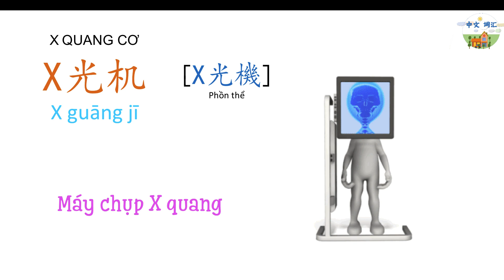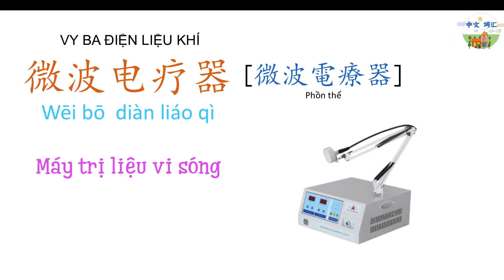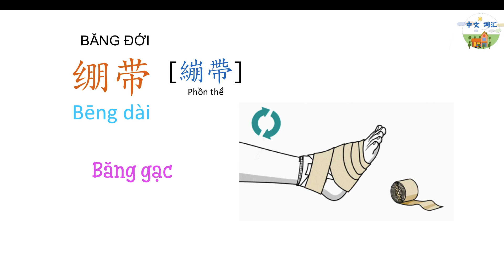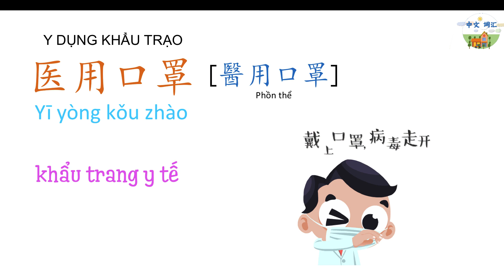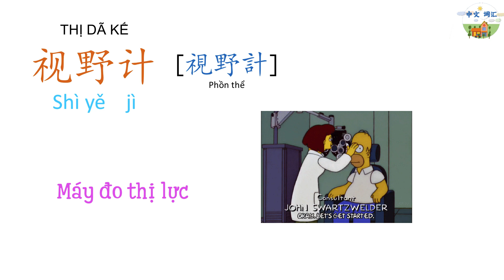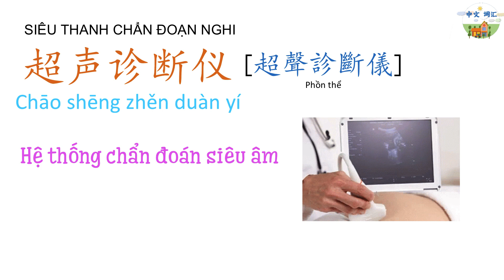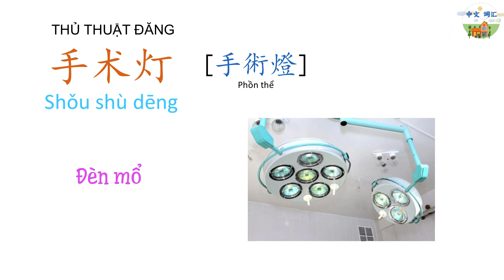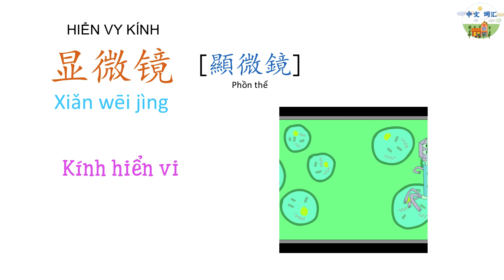TVTT VẬT DỤNG _THIẾT BỊ Y TẾ